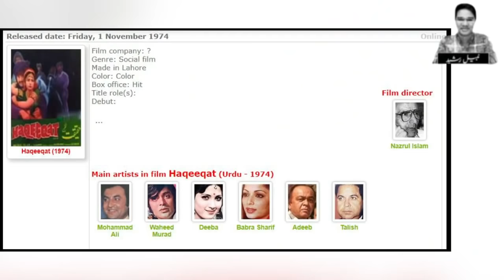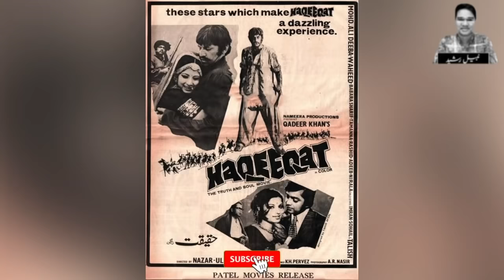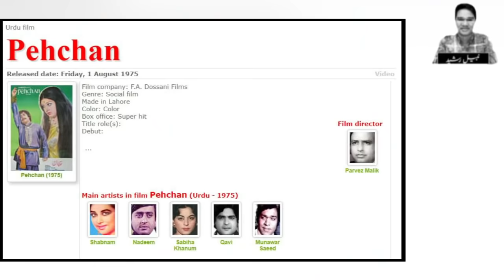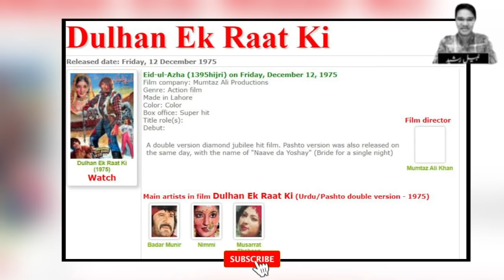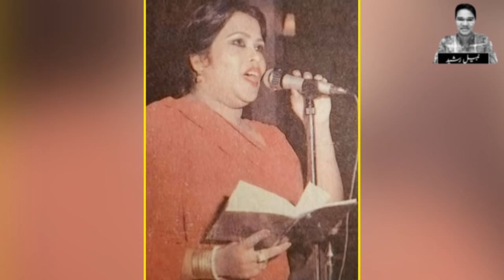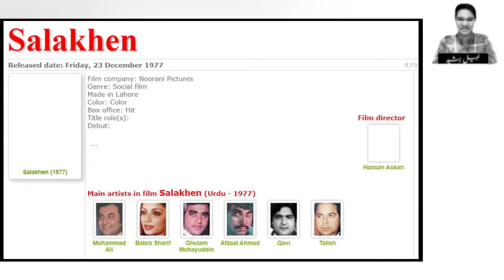Mehnaz Begum The Legend Singer Untold Story | Biography | Documentary | Songs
Mehnaz Begum Was The Iconic Singer of Pakistan Film Industry. She Sang Unforgeable Songs Including ," Mujhy Dil Sy Na Bhulana ". She Never Married. Unfortunately , She Was Not Awarded As Much For Her Services To Film Industry. The Iconic Singer Which Sang More Than Thousand Songs, Was Avoided To Invite In A PTV Show. There Is No Picture Of Mehnaz Begum In PTV Station.
We Are Posting This Video In Remembrance Of This Legend Singer !!
Watch And Pray For Her !!